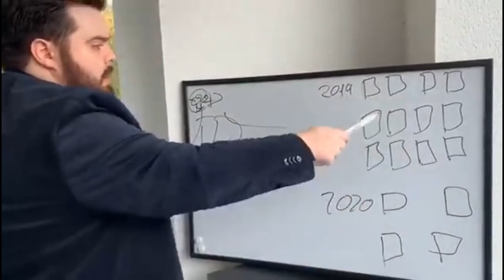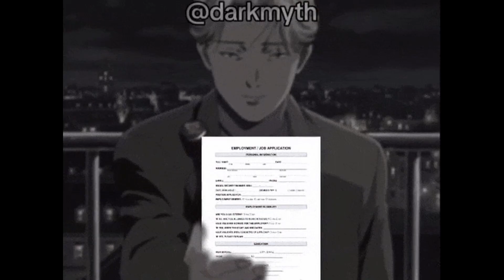7 AI Upgrades That Will Shock You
AI is changing fast. Here are 7 things your AI will soon do better than you think. From writing code to managing your schedule, these abilities are coming sooner than most expect. Watch to learn what’s next and how to prepare for it.

0:00 – Intro
0:11 – Making Movies
1:30 – Games
2:10 – Websites
2:23 – Running Games
2:49 – Jobs
3:03 – Invest
3:14 – Making Music